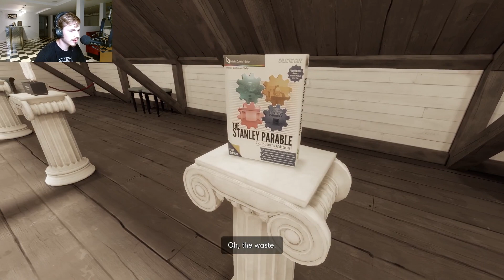The Stanley Parable: Ultra Deluxe #2